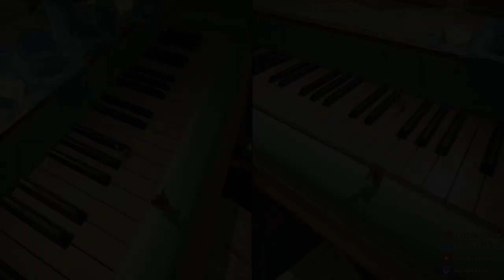TRYING TO FIX MY RELATIONSHIP W/ SHIV - It Takes Two